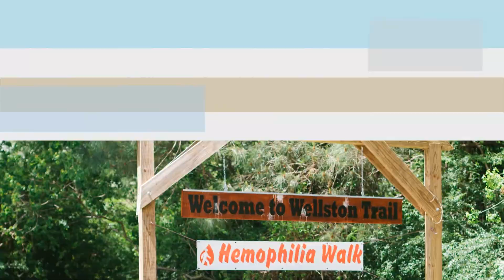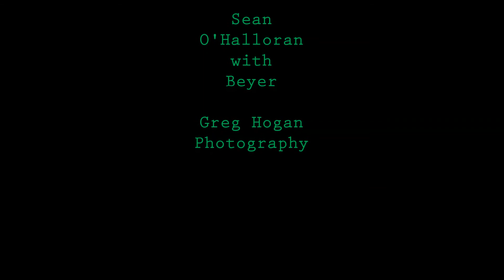Hemophilia Walk 2016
A short video with pictures from the Middle Georgia Hemophilia Walk 2016.